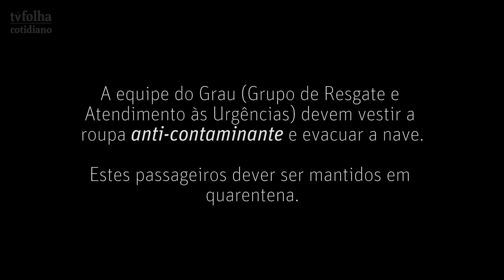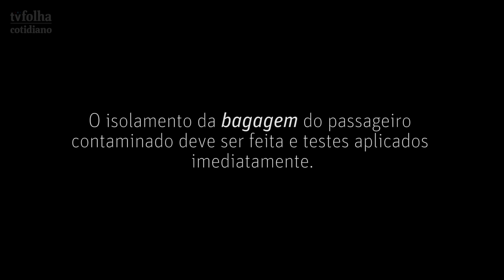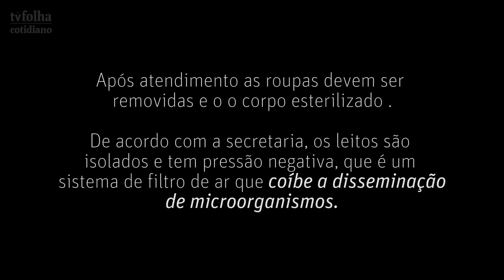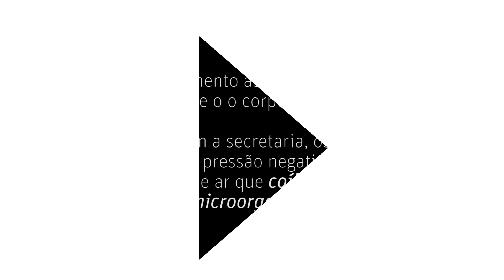Veja treinamento para atender infectados por ebola